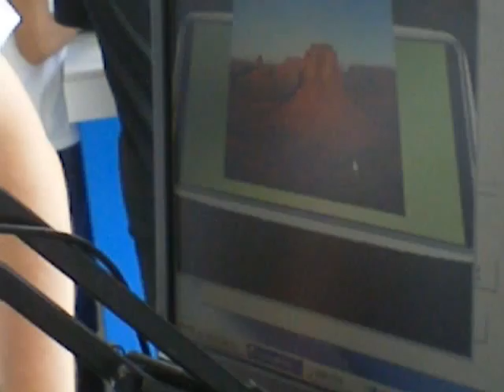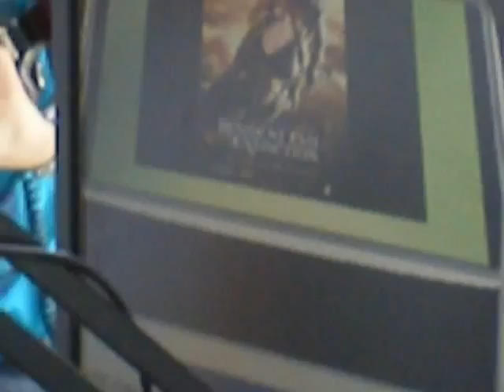Intel Embedded Design 2010 -- Force Feedback